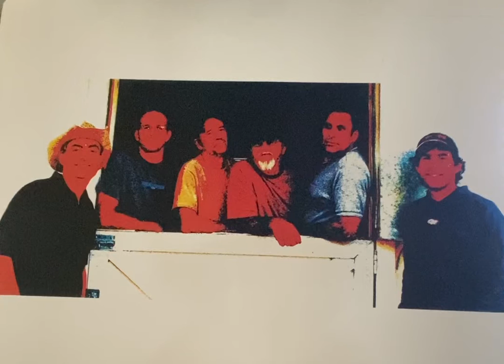On The Road Again -The Paisanos Band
The Paisanos at rehearsal on 5-12-10. Dave Wilson, Joe DiVincenzo, Bob Jones, Doug Blinkhorn and either Noah or Jac Reid on bass. A fun session; and a song we never played before or after this day!!